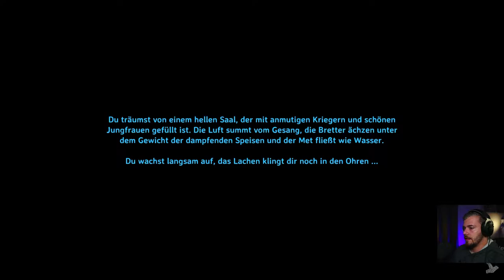Valheim Gameplay Deutsch | Let´s Play | 206 - Das erste Leinenzwirn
---Spielinformationen

Titel: Valheim
Entwickler: Iron Gate Studios
Publisher: Coffee Stain Publishing
Plattform: PC (Early Access)

---Kanäle---